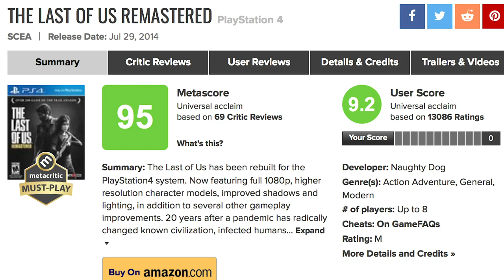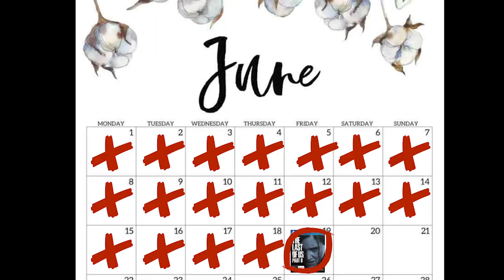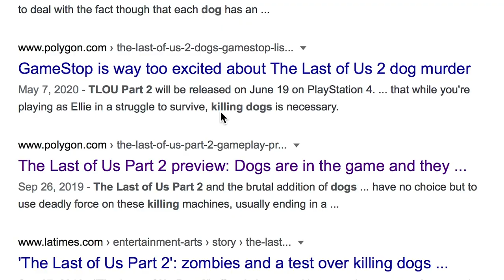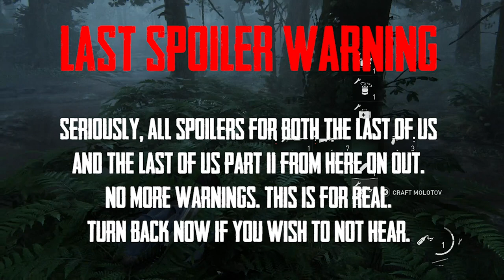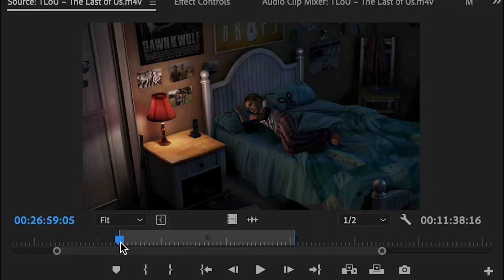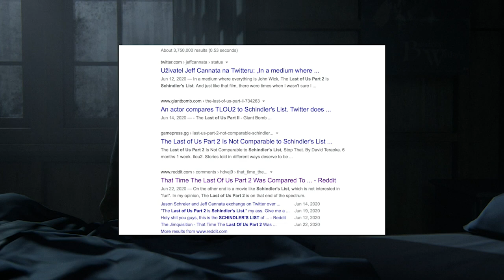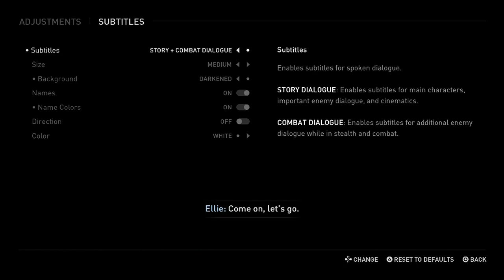The Last of Us Part II Actually Sucks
As the year draws to a close, The Last of Us Part II has been seeing its share of year-end awards and acclaim... praise it doesn't deserve. The game isn't some bold new step for narrative gaming; it's not even a very good game. The truth is that The Last of Us Part II... actually sucks.

My Novel